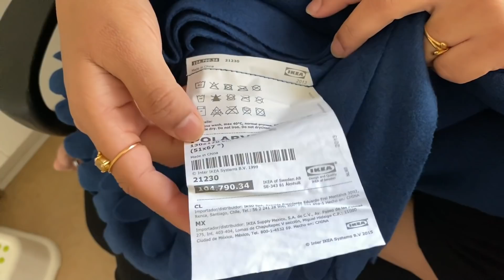Daily vlog from Sweden: ನೀವು ಕೇಳಿದ ರೆಸಿಪಿ, ನಾನು IKEA ದಲ್ಲಿ ಮಾಡಿದ ಶಾಪಿಂಗ್ and Walking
Daily vlog containing recipe of Capcicum Vangi bath, Things shopped from IKEA and walk in nature